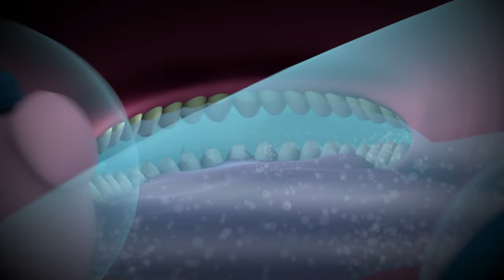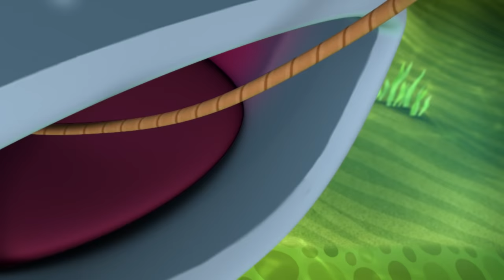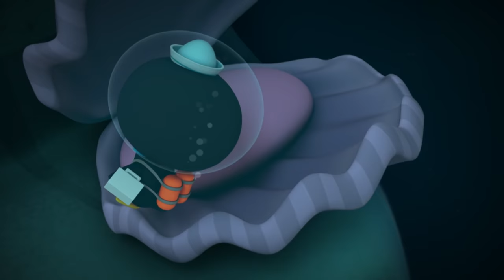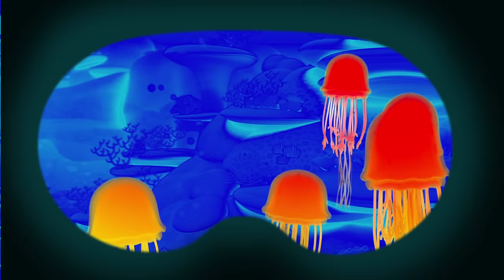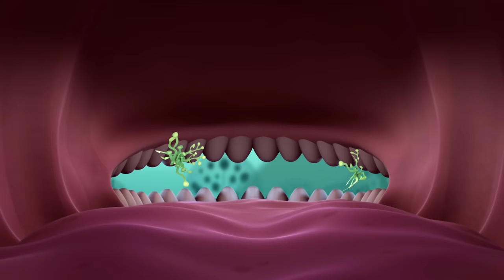@Octonauts- One Hour of Whales 🐋 | 60 Mins+ | Back to School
Discover all different kinds of whales & their stories with the Octonauts in this 1 hour special!